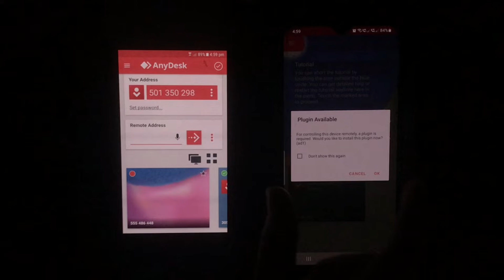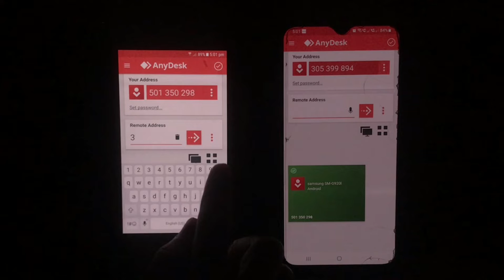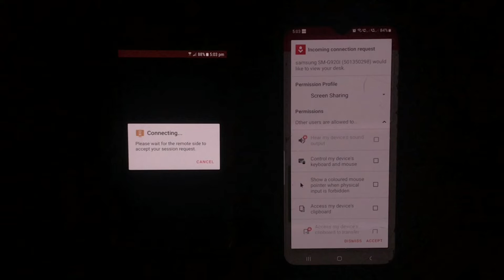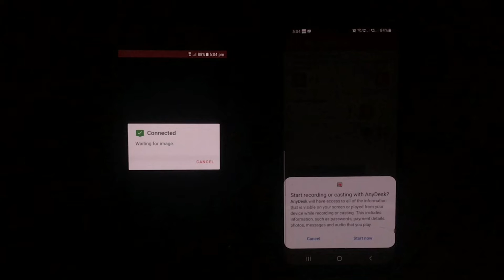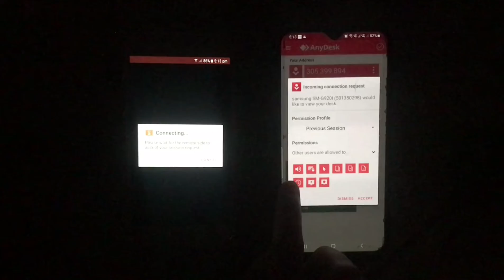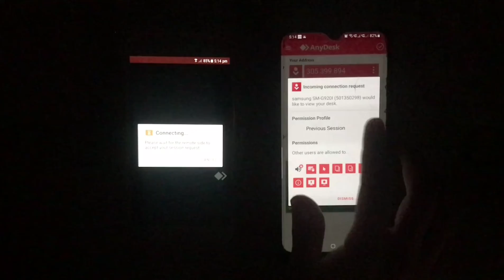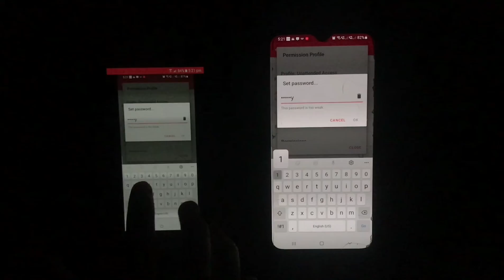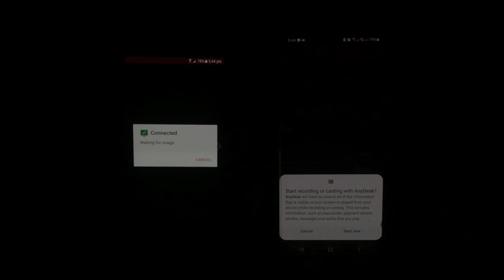Anydesk Settings: Anydesk Settings Update | Anydesk mobile to mobile | unattended access in anydesk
In this video, we are going to tell you about updated Anydesk Settings (Mobile)

Don't compromise your security and privacy for an application.

Here we answer different questions like

➤ How to enable the microphone?
➤ How to set Default setting?
➤ How to enable Unattended Access?
➤ How to set Remote Control setting?
➤ How to set screen sharing setting?

We will be back soon with another video!

 If you want to know about AnyDesk Mobile to Mobile (Anydesk App Installation) Link is given below:-

If you want to know about " HOW TO USE MOBILE CAMERA AS WEBCAM ON LAPTOP BY USING DROID CAM" the Link is given below:-